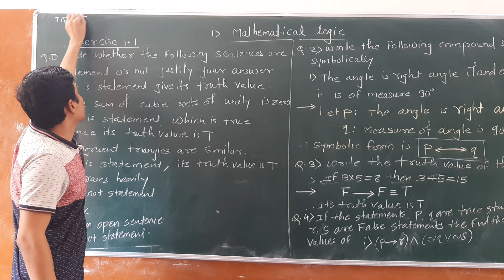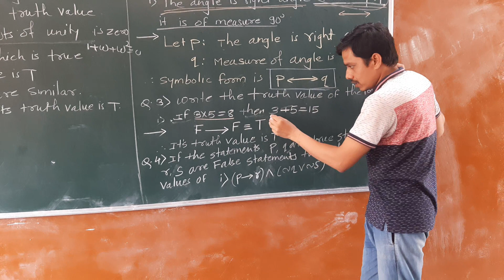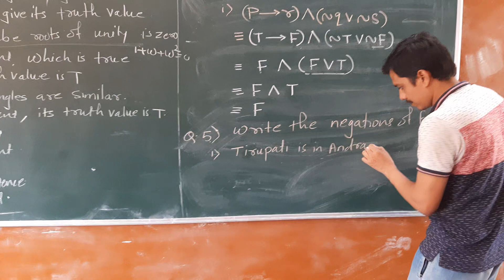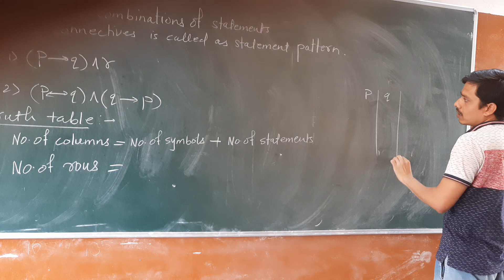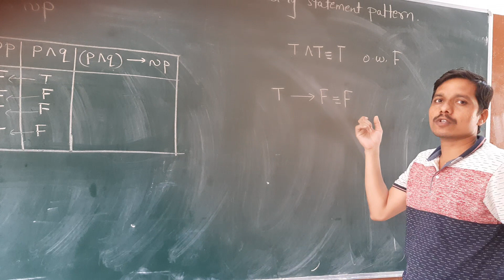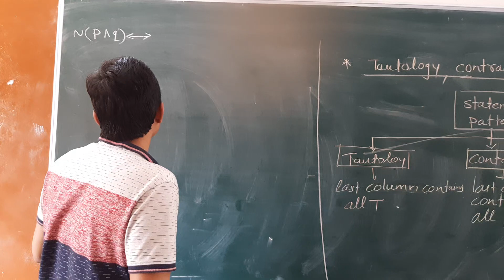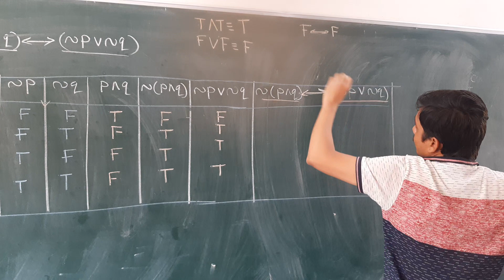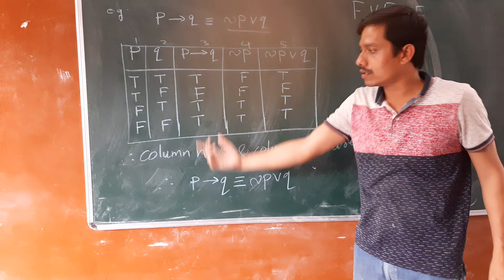Mathematical logic lecture 4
Truth table ,tautology  ,contradiction, contingency  and logical equivalent of statement patterns